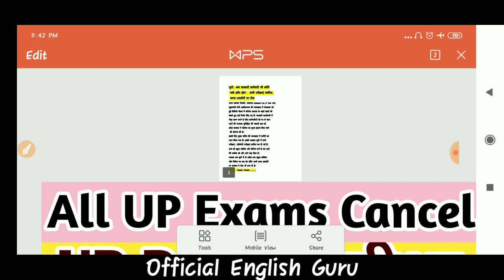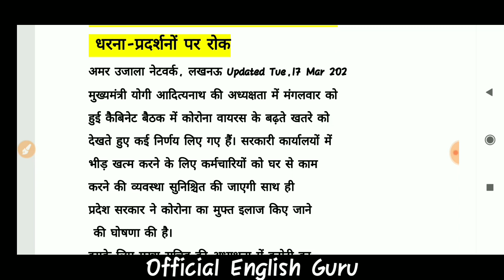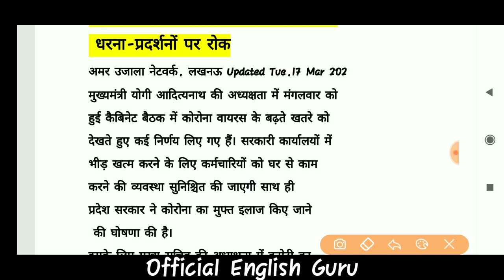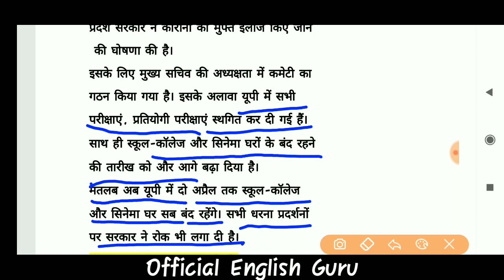DELED EXAM 2020 POSTPONED।डी एल एड परीक्षा रदद्।DELED EXAM DATE UPDATE।DELED EXAM LATEST NEWS TODAY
Hi.. Dear Studesnts of D.El.Ed ! I am presenting this video of Exam Dates of D.El.Ed.I and III SEM.If you like this ,plz share it yr frndz also.Thanks 🙏

    Imp. Links👇

UP TGT PGT INTERVIEW LETTER DOWNLOAD KESE KAREN:-

UP TGT ENGLISH FINAL CUT OFF:-